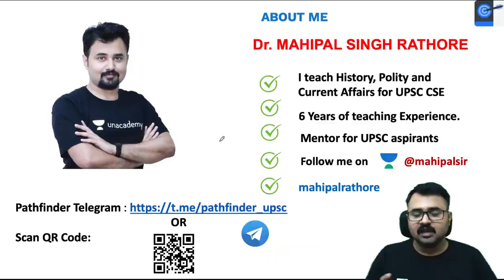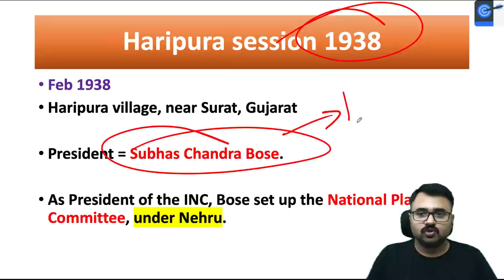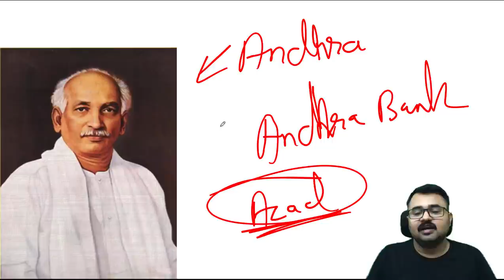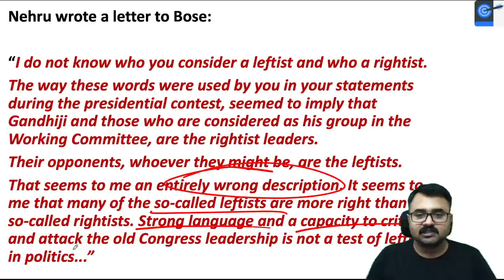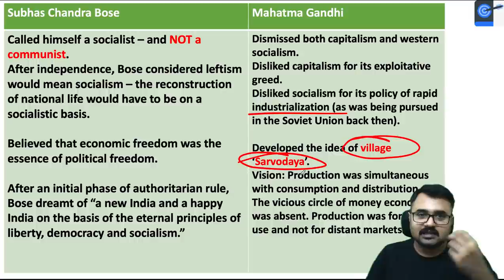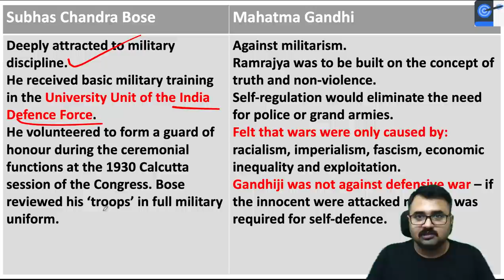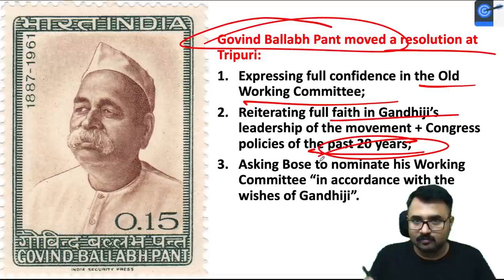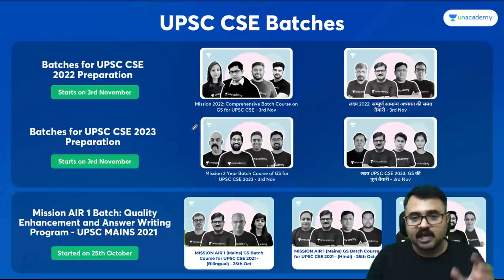L50: Gandhi vs Bose l Tripuri Crisis of Congress 1939 l Modern History by Dr Mahipal Rathore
In this lecture, Mahipal Singh Rathore teaches about Gandhi vs Bose l Tripuri Crisis of Congress 1939. A Very important lecture for the UPSC CSE Exam.

Unacademy Learner App Benefits:
1. Learn from your favourite Educator
2. Dedicated DOUBT sessions
3. One Subscription, Unlimited Access
4. Real-time interaction with Educators
5. You can ask doubts in live class
6. Limited students
7. Download the videos & watch offline

Get the UPSC-CSE GS Iconic Advantage:
1. Personal Coach
2. Study Planner & Bi-weekly Reviews
3. Dedicated Doubt Clearing Space
4. Personalized Test Analysis
5. Study Booster Sessions
6. Preparatory Study Material
7. All the Unacademy Subscription Benefits